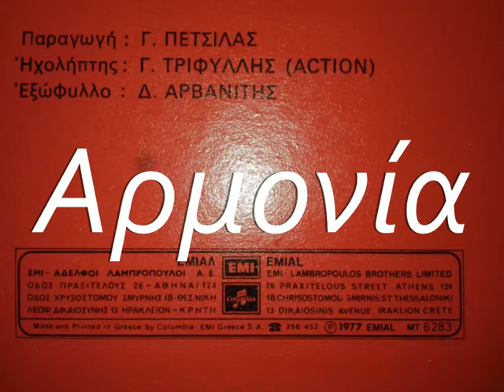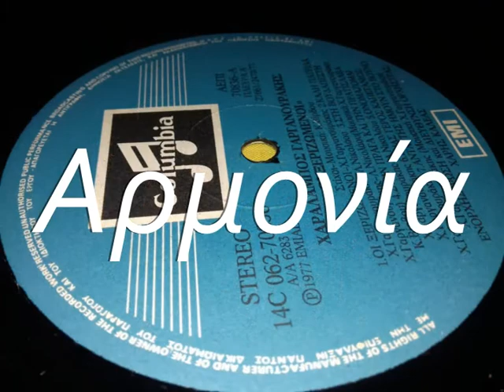ΣΤΗΝ ΠΡΑΓΑ ΚΑΙ ΣΤΗΝ ΜΠΡΑΤΙΣΛΑΒΑ - ΧΑΡΑΛΑΜΠΟΣ ΓΑΡΓΑΝΟΥΡΑΚΗΣ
14C 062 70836 TOY 1977 ΤΗΣ COLUMBIA EMI. ΔΙΣΚΟΣ "ΟΙ ΞΕΡΙΖΩΜΕΝΟΙ".
ΜΟΥΣΙΚΗ - ΣΤΙΧΟΙ ΚΩΣΤΑΣ ΒΙΡΒΟΣ ΚΑΙ ΕΝΟΡΧΗΣΤΡΩΣΗ ΧΑΡΗΣ ΚΑΛΕΑΣ.